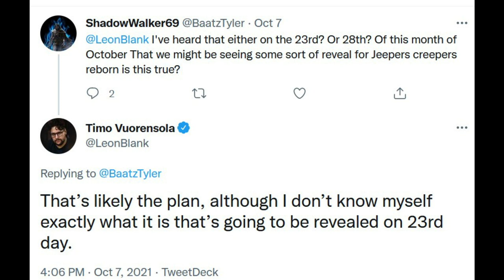Jeepers Creepers 4 | The Creeper's 23rd Day Website Countdown Begins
Jeepers Creepers 4 countdown clock has begun for the 23rdday.com big reveal next weekend. What will Screen Media unveil for Jeepers Creepers: Reborn? The site hints that a poster reveal is coming, but hopefully, The Creeper brings more than a poster.